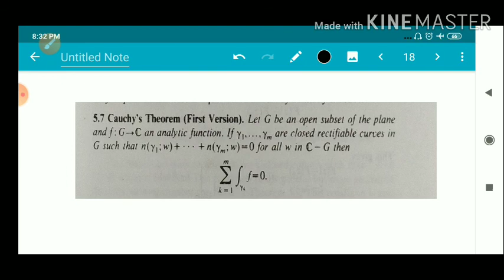Video-49|Cauchy's Integral Formula Second Version|Cauchy's Theorem First version|3rd MSc Complex A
Cauchy's Integral Formula|Cauchy's Theorem| Important Theorem